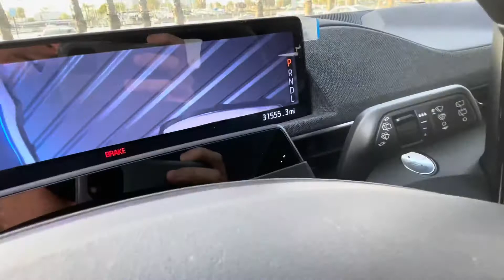2021 Mustang Mach E 32K Miles Review. The Good. The Bad. The Ugly